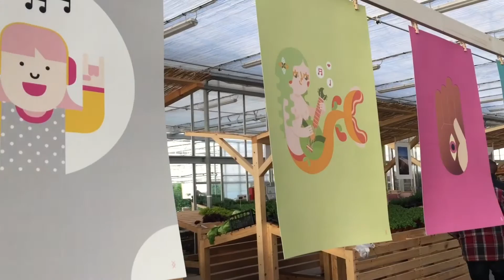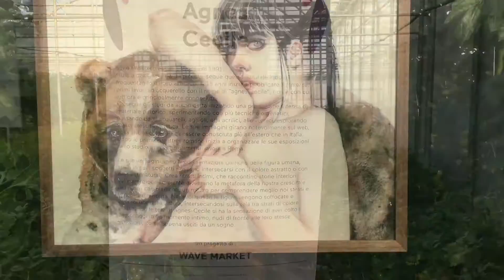Serra Madre: Wave Market